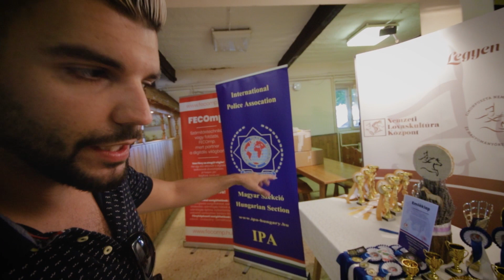Díjugratás a kulisszák mögött #2 !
Tartsatok Szabolccsal és lessetek bele a szombati versenynap kulisszái mögé! Már láthattatok egy díjugrató versenyt a kulisszák mögött itt a Nemzeti Lovaskultúra Központban! Íme a második etapja!

Operatőr, vágó: Hornok Dávid

Ha te is szeretnéd kipróbálni milyen is a lovak világa nincs más dolgod, mint bejelentkezni a Nemzeti Lovaskultúra Központba lovagolni! Várunk mindenkit sok szeretettel!